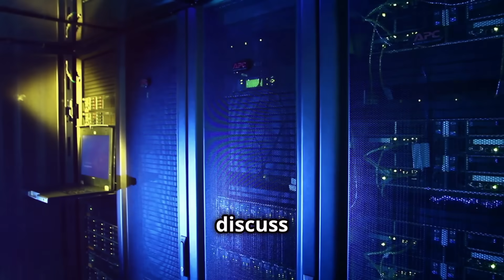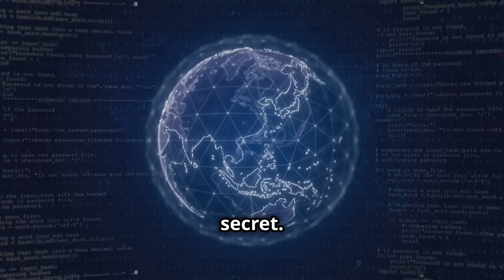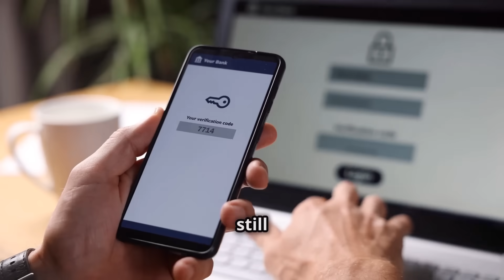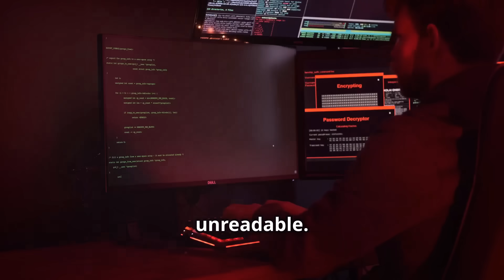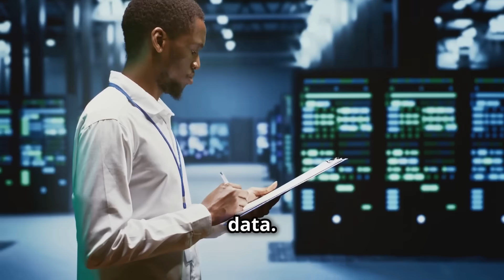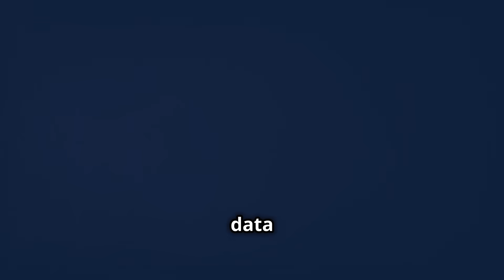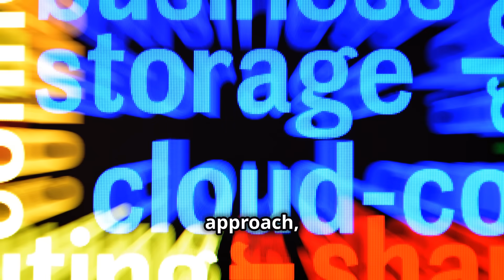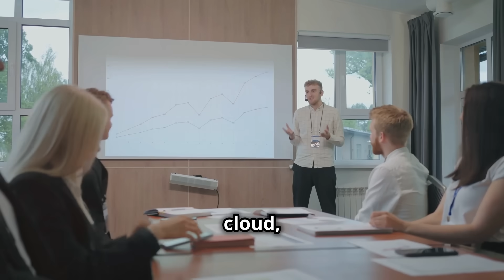Enhancing Database Security: On-Prem SQL Server vs Azure SQL Database – Key Differences Explained!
Discover the Key Differences Between On-Prem SQL Server and Azure SQL Database Security Features.
In this video, we'll explore the critical security differences between On-Premises SQL Server and Azure SQL Database. Learn how each platform handles authentication, encryption, threat protection, and more. Whether you're managing your databases on-prem or in the cloud, understanding these features is crucial for keeping your data secure.